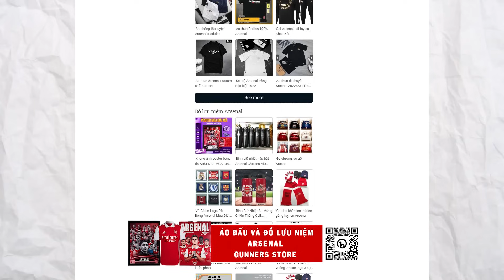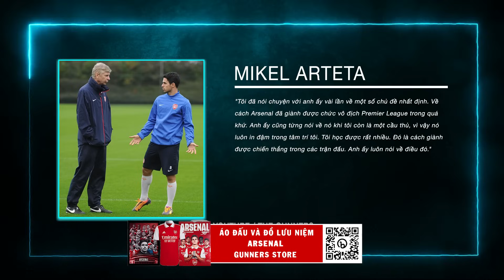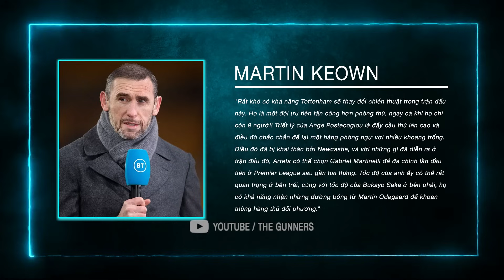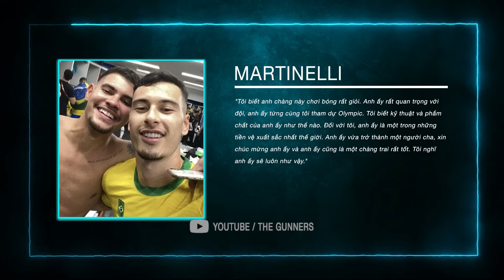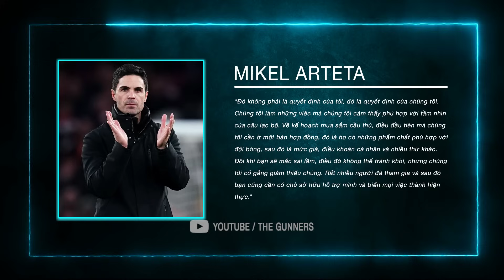TIN ARSENAL 28/4: TOTTENHAM THIỆT QUÂN, ĐÈN XANH TỪ BRUNO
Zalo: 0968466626